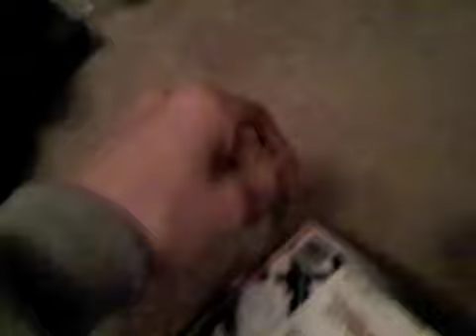Unboxing Power Door Looks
This is a  unboxing video of power door look's